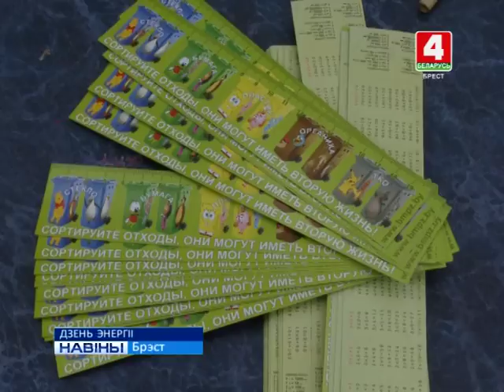ДЗЕНЬ ЭНЕРГІІ (Відэа)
Выкарыстаныя батарэйкі - на блакноты і ручкі. Дзень энергіі адзначылі ў Брэсце. Мерапрыемства павінна прыцягнуць увагу грамадскасці да рацыянальнага выкарыстання рэсурсаў.